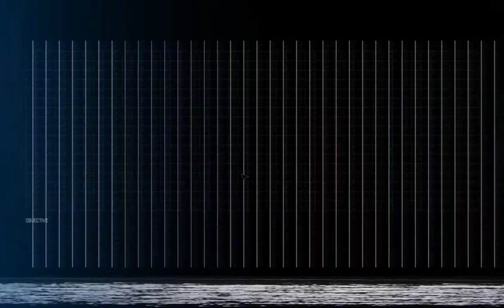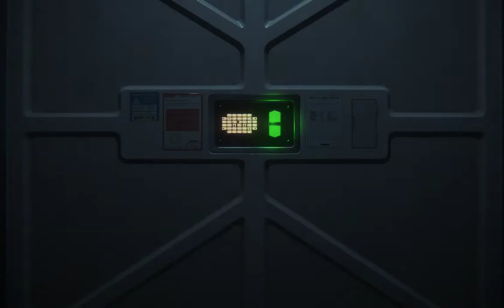Alien Isolation part 35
CLUNK CLUNK CLUNK